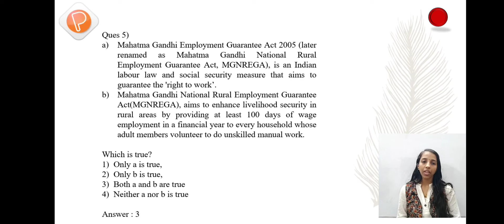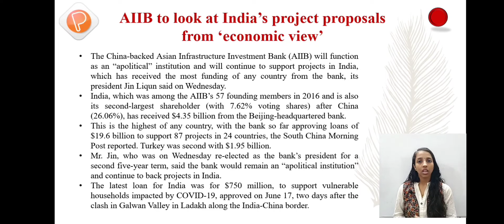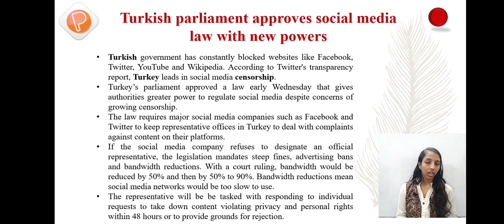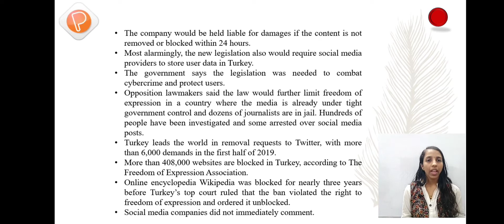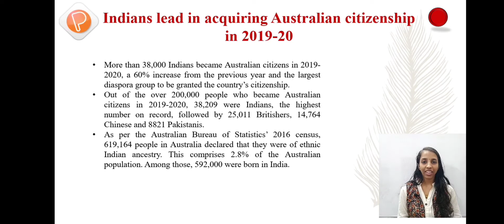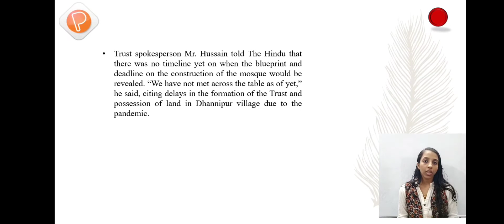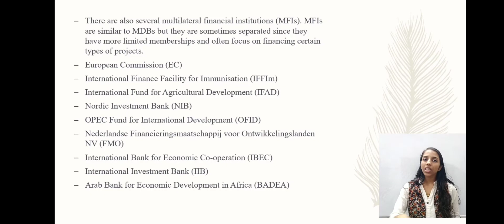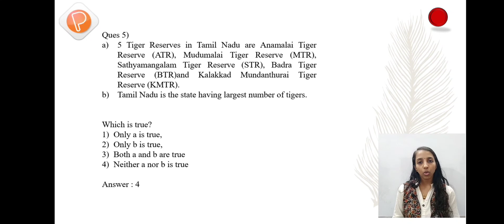DAILY NEWS ANALYSIS - JULY 30, 2020